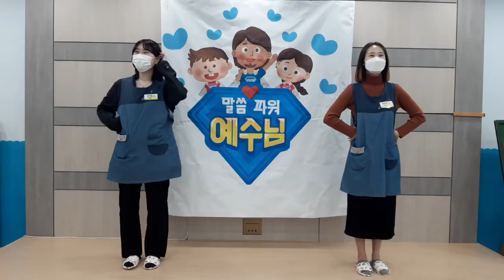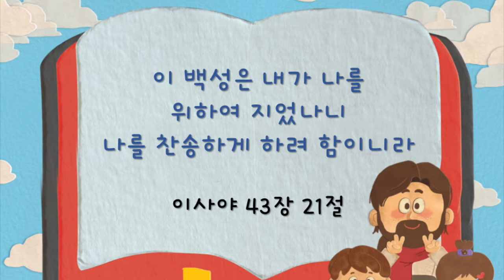2021.08.08/유아부/주일예배/김영미목사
나는 찬양해요